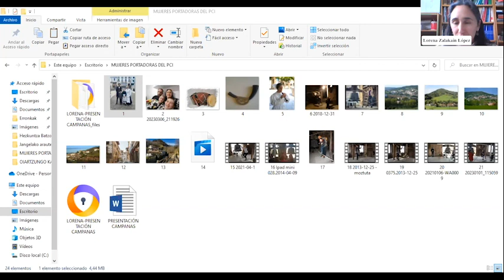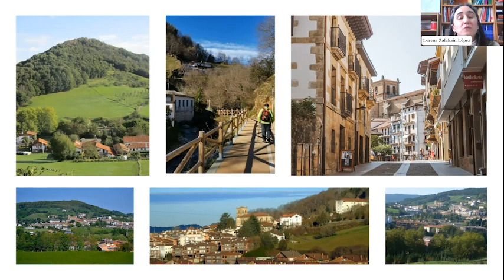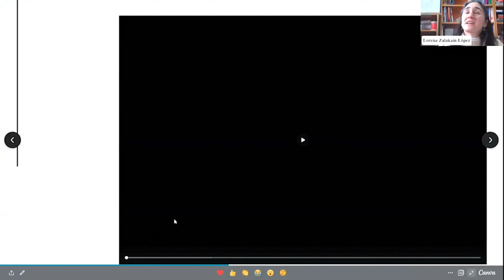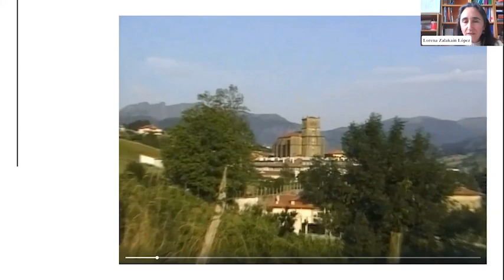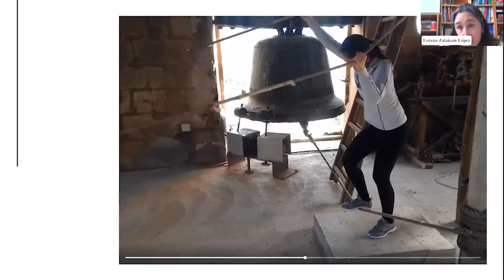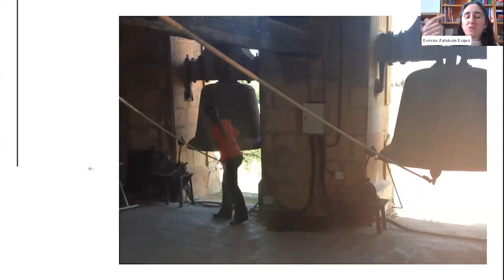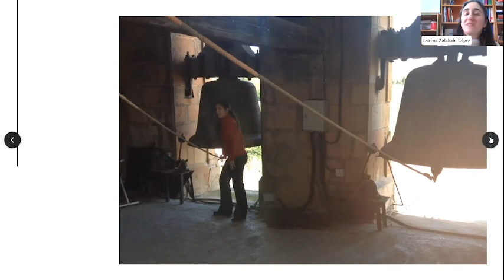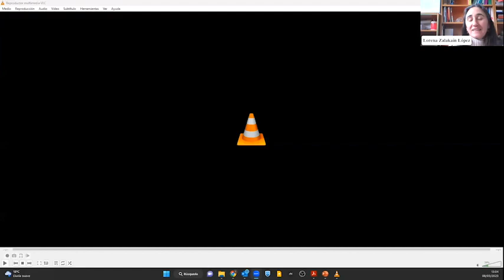Mujeres portadoras de PCI (6-9) - Lorena Zalakaín López